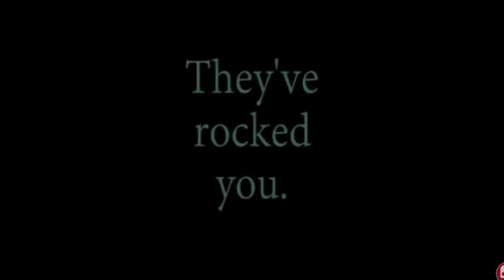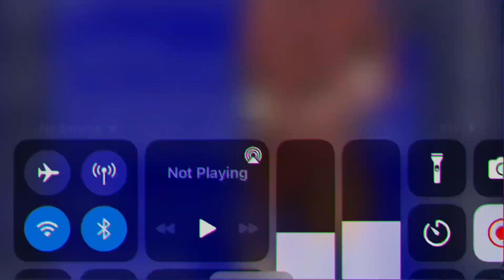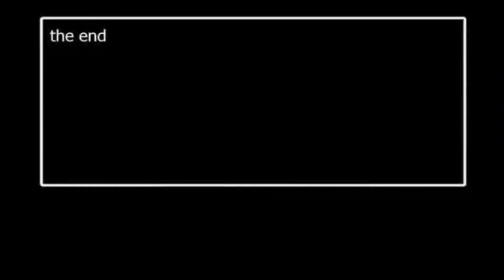•Fnaf world Gacha rap•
WOW THIS WAS PAINFUL